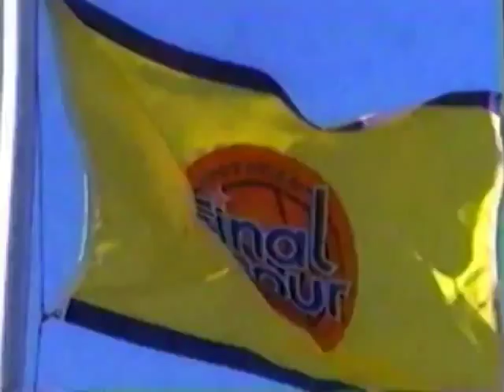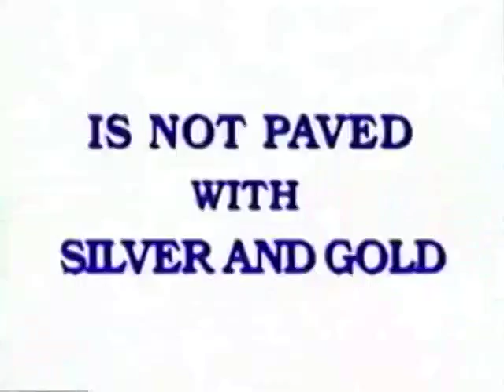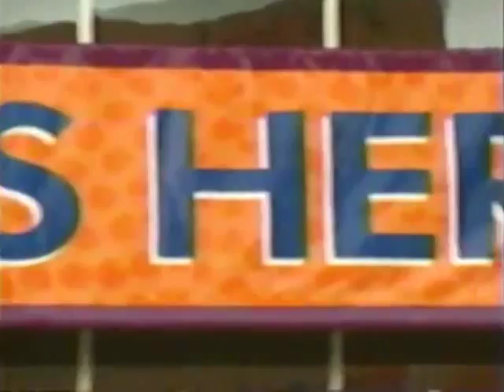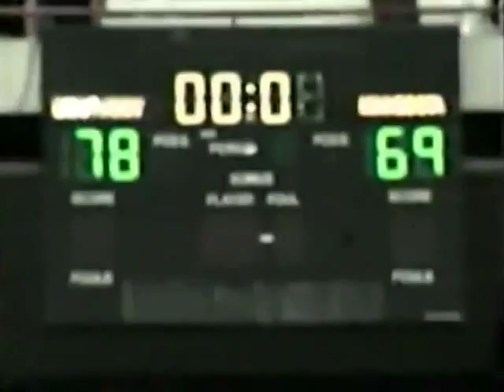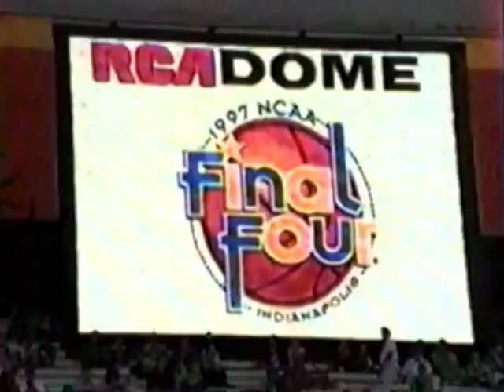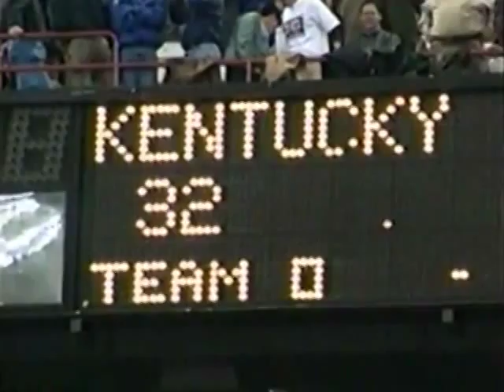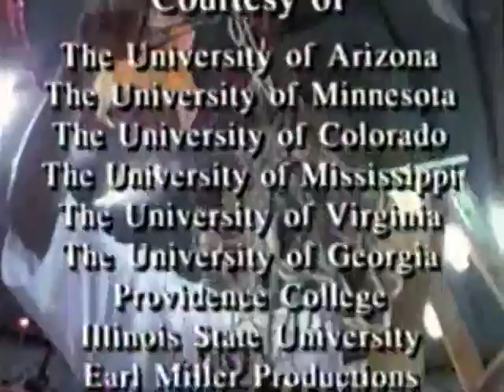ARIZONA WILDCATS 1997 NATIONAL CHAMPIONSHIP VIDEO COOL CATS